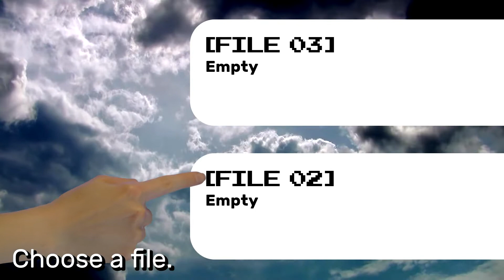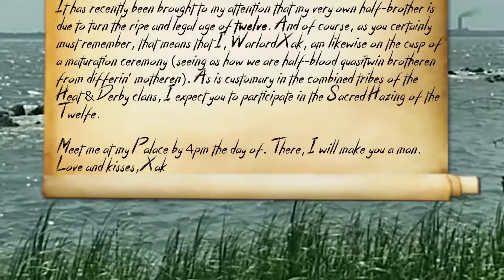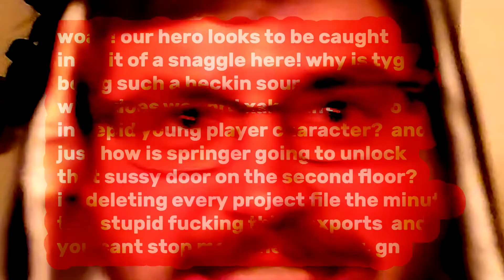JOHNYSAGA: Endless Summer RPG - Episode 1 (Where Good & Evil Do Be Collidin')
You know what works?